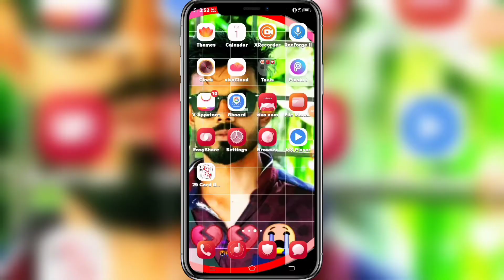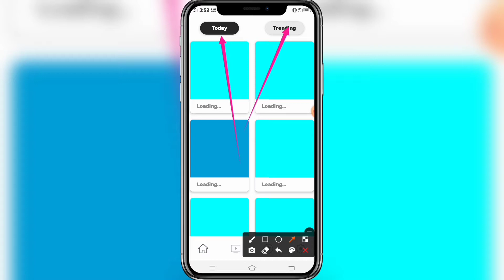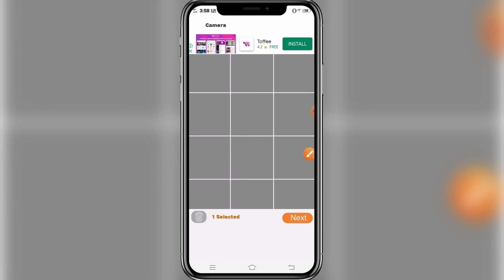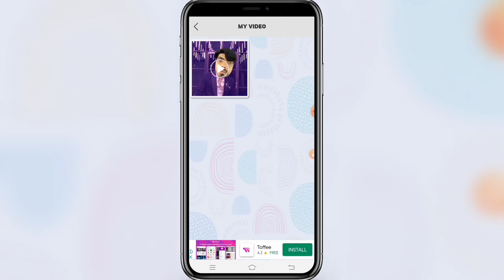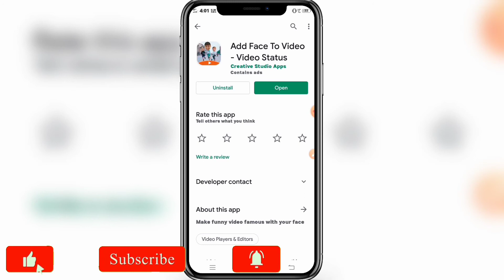How to change face from video.কিভাবে ভিডিও থেকে ফেস পরিবর্তন করে ২০২১।সুজন_আহমেদ।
Today's video shows how to edit a video with his own picture. Friends, we saw a video a few days ago, the Minister of Education Nahid Kakku was there. He edited the video with his picture and did a lot.

Content Creator:
Sujan Ahmmed

যেকোনো বিষয়ে সমস্যা হলে সেটির প্রশ্ন এবং উত্তর পেতে নিচের লিংক দেওয়া ফেসবুক গ্রুপে জয়েন হয়ে প্রশ্ন করতে পারেন।⬇️